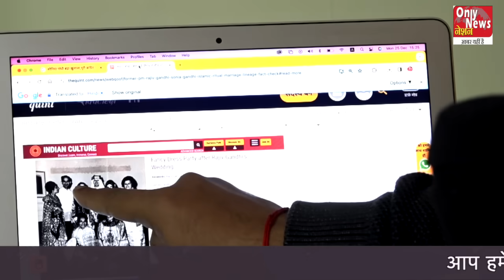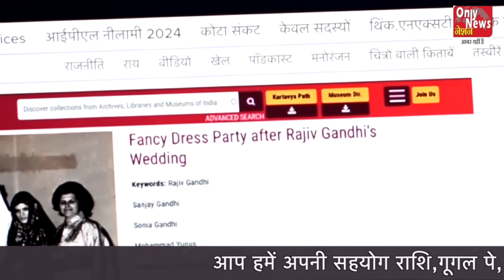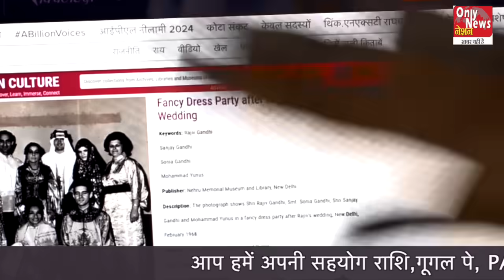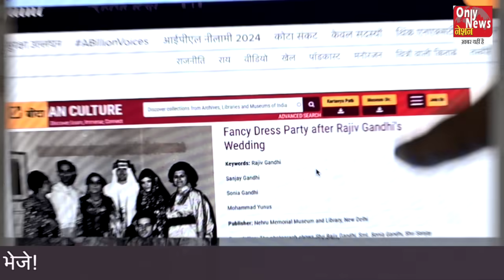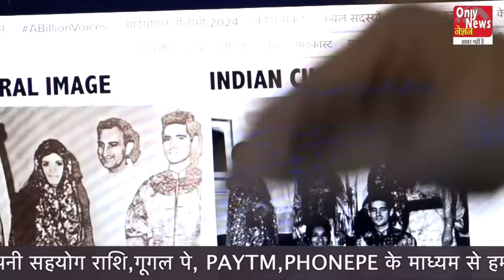सोनिया गांधी बड़ा ख़ुलासा,पूरी कांग्रेस को बड़ा झटका, आंतरिक वीडियो हुई लीक ,वर्सिप ऐक्ट ,